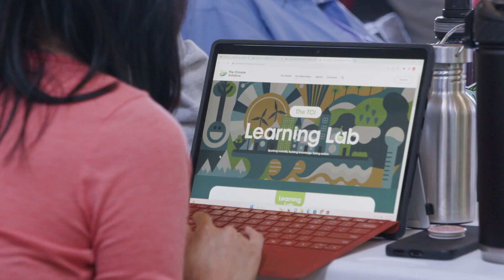Inside the National Climate Educators Retreat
Hear directly from educators across the country about their experience at the National Climate Educators Retreat. This week-long gathering brings together seasoned teachers and pre-service educators to connect, collaborate, and explore how to bring climate education into every classroom. Through hands-on sessions, field trips, and shared stories, participants leave inspired, equipped, and ready to lead.

Whether you're considering attending or want a glimpse into the impact of this unique retreat, check out what makes it so meaningful.